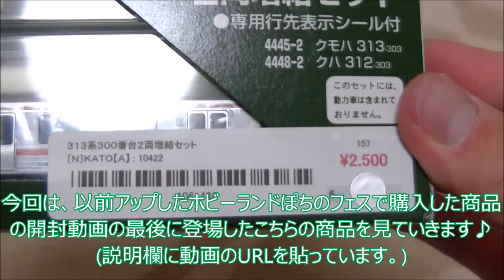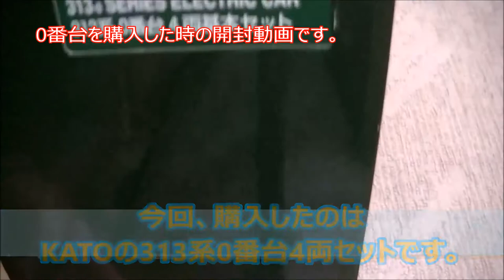【激安入手！】KATO 313系300番台 2両増結セットを開封！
今回はホビーランドぽち鉄道模型フェスティバルで購入した、
KATO313系300番台2両増結セットの開封動画です。
フェス開封動画のURL→
まだ見ていない方は見てくださいね♪